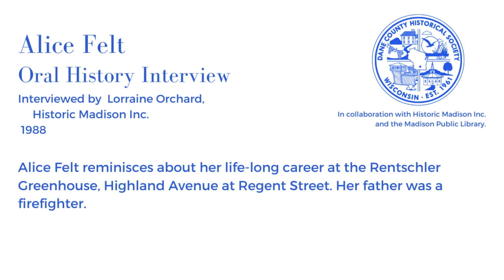Alice Felt Oral History Interview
Oral History Interview with Alice Felt conducted by Historic Madison Inc.

Subjects: Wedding, William Young, Catholic, Christmas, Diphtheria, Doctor, Dr. Lindsey, Father Mack, Middleton WI, Ralph Morris, Harold Peterson, Dr. Reese, Mrs. Reese, Mrs. Rentschler, Rentschler’s greenhouse, Scarlet fever, University of Wisconsin, Van Hise Avenue, West side, WHA, Blessed Sacrament Church, Father Conley, Walter Fantey, Garden, Bill Mallatt, Mallatt’s Pharmacy, Harold McCarty, Ruth McCarty, Father O’Connell, Our Lady Queen of Peace Church, Paperboys, Professor, Shorewood Hills WI, Square, West High School, White, Allen Street, Chris Bertelsen, Fire Station, Firefighters, Football, Mr. Geisler, Highland Avenue, Kornheuser’s, Mifflin Street, Parkway Theater, Regent Street, Main Street, Prohibition, Rentschler home, Yost’s, Bedford Street, Capitol, Dayton Street, Department Store, Anderson Brothers clothing store, Fraternity, Greenbush, Parkinson house, Sinaikos, Fire chief, Mrs. Klein, Palm’s shoe store, Playground, Regent Street, Rentschler family, School board, West High School, Wisconsin High School, Birds, Central High School, Doty School, Gregory Street, Rennebohm’s Pharmacy, Spaghetti, Spooner Street, Streetcar, Traffic, University Avenue, Wisconsin State Journal, Bakery, Barbershop, Bridge, Bus, Carpenter family, Chamberlain Avenue, Corker’s Grocery Store, Cow, Jerome Felt, Lorraine Felt, Marie Felt, Raymont Felt, Forest Hill Cemetery, Grocery Store, Hegerecht’s, Kendall Avenue, Miller’s meat market, Monroe Street, Randall School, Alice Felt, Highland Avenue, Lorraine Orchard, A&P, Di Rienzo Monument Company